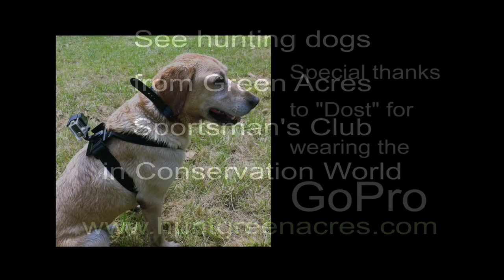GoPro Retriever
Get a hunting dog's eye perspective in Conservation World at the Illinois State Fair. Special thanks to Green Acres Sportsman's Club for bringing great hunting dog programs to the fair. Also thanks to "Dost" for wearing the GoPro!